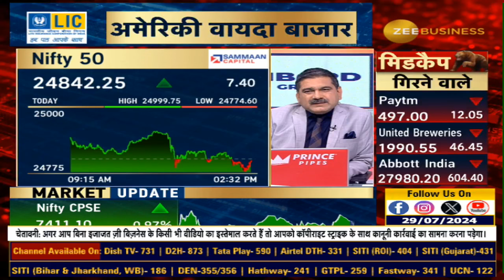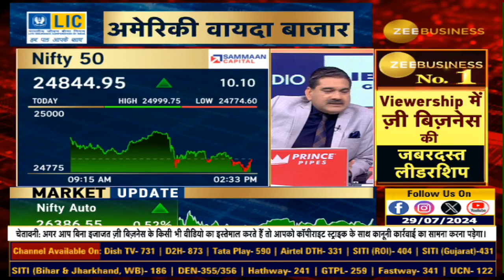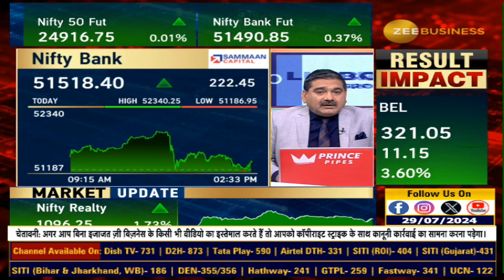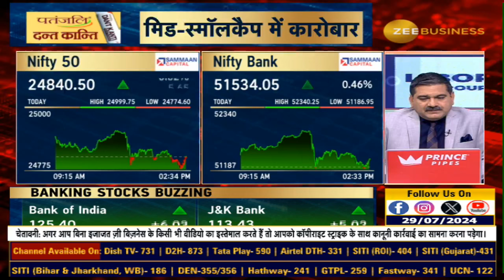Market Strategy | Why Did Markets Drop After Life High? Is Nifty's Profit Booking Over?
Life High बनाने के बाद क्यों गिरे बाजार?

क्या Nifty में पूरी हो चुकी है Profit Booking?

Bank Nifty में कौन सा लेवल है अहम?